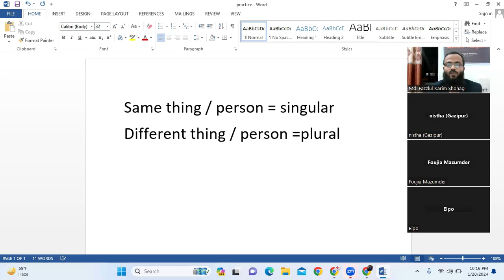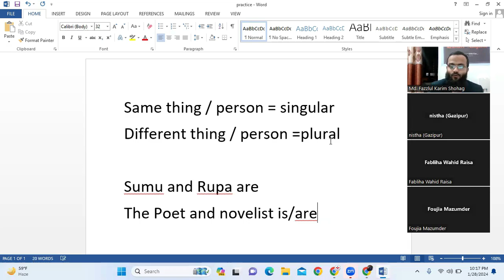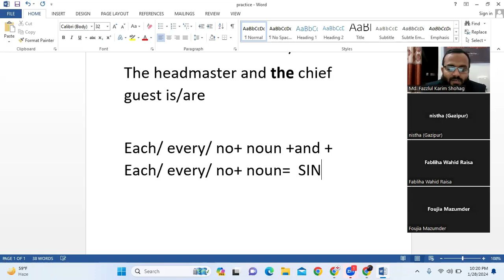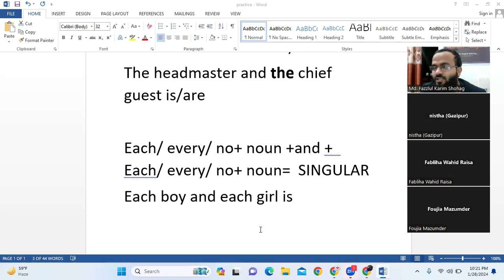And এর ব্যবহার | Subject verb agreement | use of and| Right forms of verb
Subject verb agreement is an important part  of grammar. If anyone does mistake in this part, they will face a big problem to solve some puzzle.  If anyone wants to learn learn from this type of video, they should follow our channel.

learners kingdom, learnerskingdom fazzlulkarimsir Fazzlul Karim Sir
Learn English With fazzlul karim sir
agreement of verb with subject
and এর ব্যবহার,
and এর ব্যবহার use of and subject verb agreement bangla,
and এর ব্যবহার use of and subject verb agreement,
and এর ব্যবহার use of and subject verb agreement examples,
and এর ব্যবহার use of and subject verb agreement rules,
and এর ব্যবহার use of and subject verb agreement rules in bangla,
and এর ব্যবহার use of and subject verb agreement rules with examples,
and এর ব্যবহার use of and subject verb agreement with answers pdf,
and এর ব্যবহার use of and subject verb agreement with examples,
and এর ব্যবহার use of and subject verb agreement কাকে বলে,
and এর ব্যবহার use of and. subject verb agreement all rules,
and এর ব্যবহার use of and subject verb agreement কি,
and এর ব্যবহার use of and. subject verb agreement and rules,
and এর ব্যবহার use of and. subject verb agreement answer,
and এর ব্যবহার use of and. subject verb agreement answers,
and এর ব্যবহার use of and. subject verb agreement bangladesh,
and এর ব্যবহার use of and. subject verb agreement bengali,
and এর ব্যবহার use of and. subject verb agreement class 6,
and এর ব্যবহার use of and. subject verb agreement class 7,
and এর ব্যবহার use of and. subject verb agreement class 8,
and এর ব্যবহার use of and. subject verb agreement class 9,
and এর ব্যবহার use of and. subject verb agreement difference,
and এর ব্যবহার use of and. subject verb agreement exercise,
and এর ব্যবহার use of and. subject verb agreement for ssc,
and এর ব্যবহার use of and. subject verb agreement form,
and এর ব্যবহার use of and. subject verb agreement grammar,
and এর ব্যবহার use of and. subject verb agreement grammar rules,
and এর ব্যবহার use of and. subject verb agreement help,
and এর ব্যবহার use of and. subject verb agreement hsc,
and এর ব্যবহার use of and. subject verb agreement hsc pdf,
and এর ব্যবহার use of and. subject verb agreement ki ki,
and এর ব্যবহার use of and. subject verb agreement kya hai,
and এর ব্যবহার use of and. subject verb agreement letter,
and এর ব্যবহার use of and. subject verb agreement live worksheet,
and এর ব্যবহার use of and. subject verb agreement mcq,
and এর ব্যবহার use of and. subject verb agreement notes,
and এর ব্যবহার use of and. subject verb agreement question,
and এর ব্যবহার use of and. subject verb agreement rule,
be verb এর ব্যবহার,
subject verb agreement এর নিয়ম,
subject verb agreement এর সহজ নিয়ম,